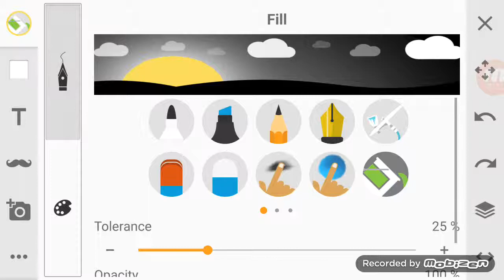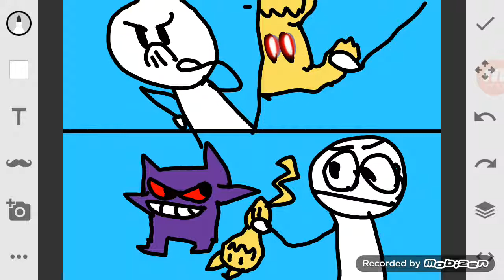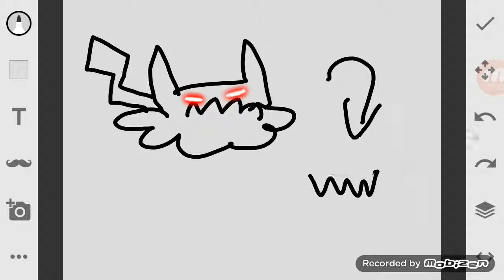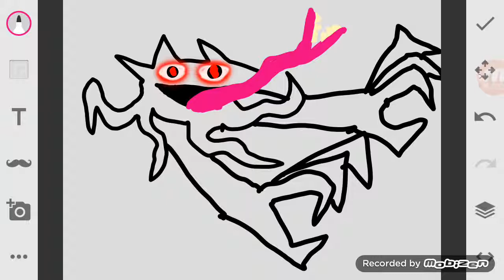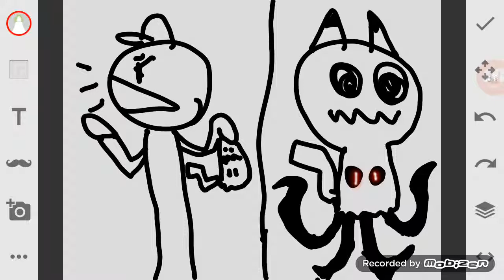Three mimiku theories